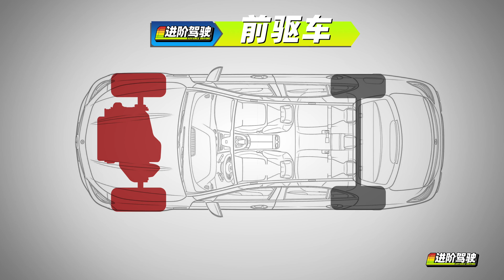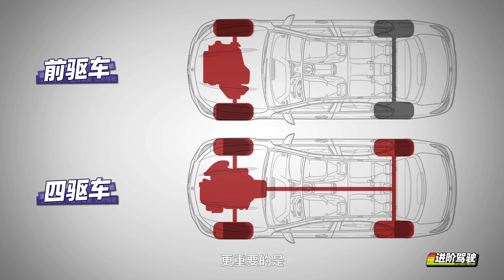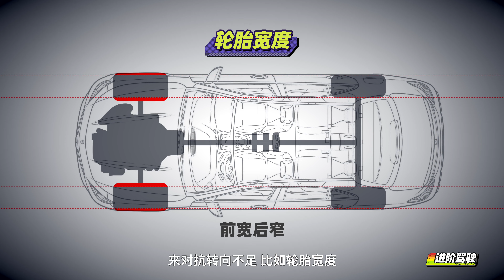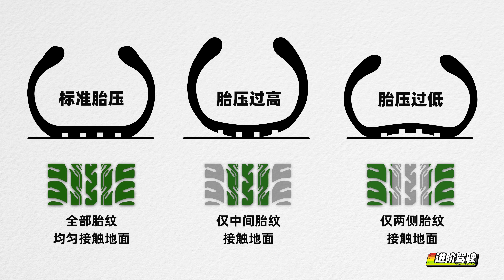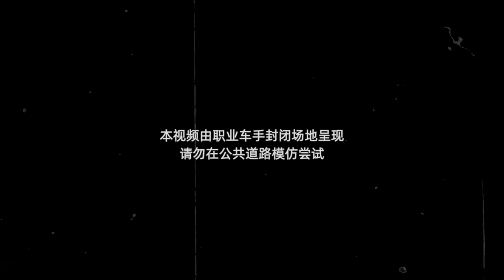职业车手防推头指南 直路狂不能弯道亡｜进阶驾驶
推头/转向不足是我们时常用来调侃一台车呆头呆脑，操控不佳的形容词。但推头真的只是车的锅？驾驶者怎样才能避免转向不足？尽在本期《进阶驾驶》！